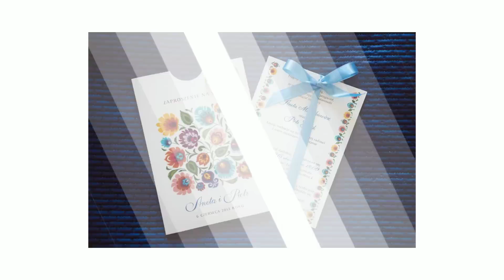Fotograf ślubny Białołęka, Zdjęcie ze ślubu, Fotograf na ślubie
CEREMONIA: Kościół Św. Jakuba Apostoła, Józefa Mehoffera 4, Warszawa
WESELE: Dom Weselny "Ostoja", Marmurowa 9, 03-053 Warszawa

Wasze zdjęcia ślubne przepełnione emocjami...
14 lat doświadczenia, ponad 700 zadowolonych ze zdjęć i obsługi klientów oraz tysiące zdjęć, które mówią same za siebie, dlaczego powinniście wybrać właśnie mnie na Waszego fotografa ślubnego.

Szukacie fotografa na swój ślub lub może ktoś z Waszych znajomych szuka?
Piszcie i pytajcie o wolny termin oraz polecajcie mnie znajomym :)

Jeśli interesujecie się edycją zdjęć i fotografią to wpadnijcie na mój kanał na YouTube „Słowik inspiruje” ;)

→→→ ZOBACZ I POBIERZ PROGRAM DO EDYCJI ZDJĘĆ SKYLUM LUMINAR ←←←